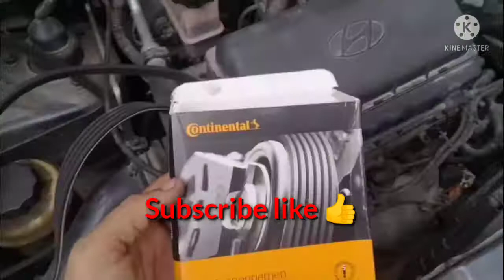Sentro V Belt Number Belt Change#sentro#belt